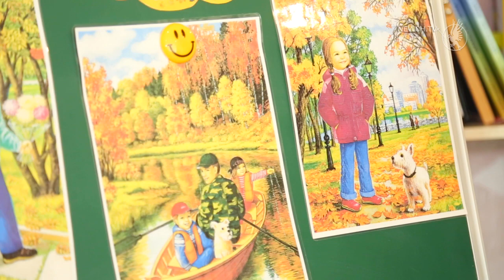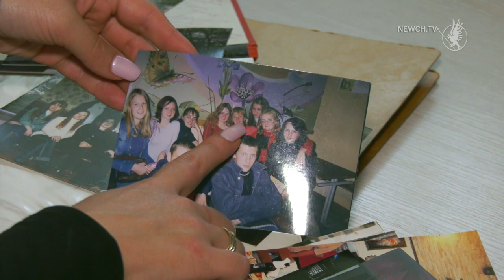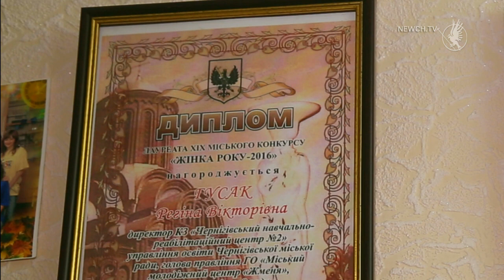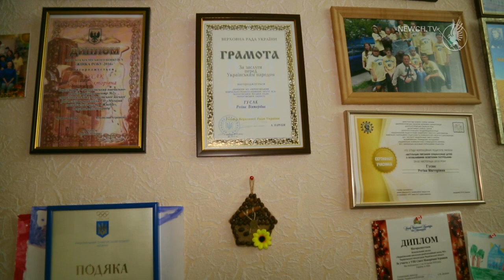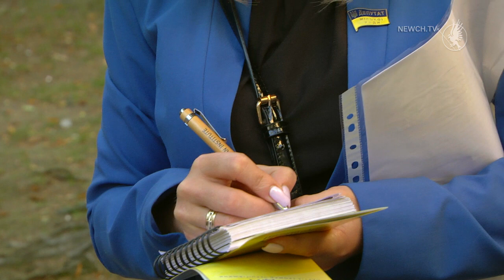Чернігів і Чернігівці Гусак| Телеканал Новий Чернігів